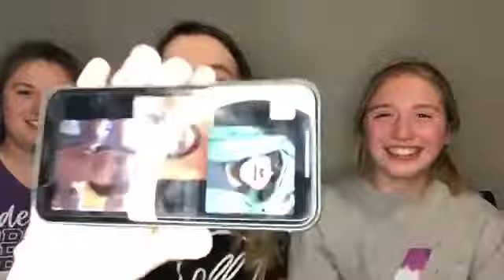Who is more likely too! Crazy video with crazy friends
Hey, hey, hey! It is Gracie K! Welcome or welcome back! This video me and my friends answered who is more likely too questions and the answers were unexpected. This was so fun to film. This was supposed to be my Wednesday content but we had some technical difficulties! I hope you enjoyed this video! What do you want to see next? Stay positive, stay kind, stay beautiful! -xoxo Gracie K